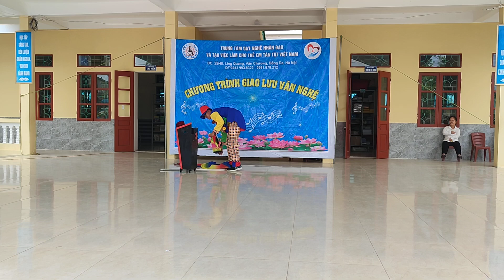TRÒ GÌ ĐÂY?